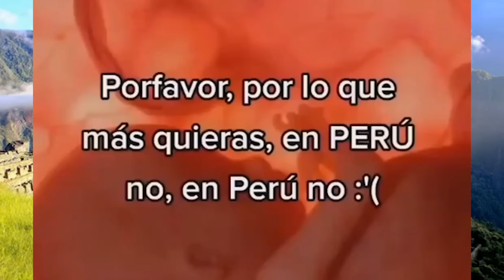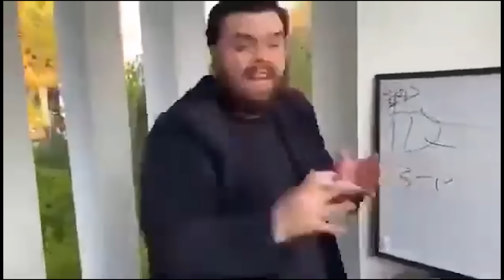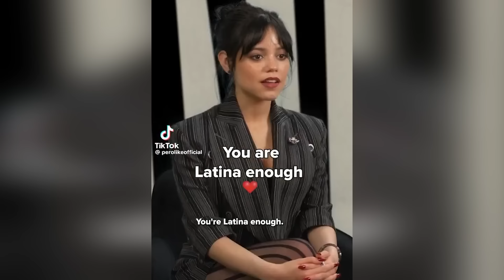ESTADOS UNIDOS es un PAIS..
AAAAAAAAAAAAAAAAAAAAAAAAAAAAAAAAAAAAAAAAAAAAAAAAAAAAAAAAAAAAAAAAAAAAAAAAAAAAAAAAAA

EESTADOS UNIDOS LO VUELVE A HACER 😱